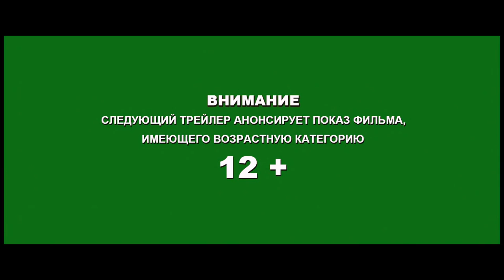Сокровища О.К. - трейлер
(+12)
Страна: Россия
Жанр: комедия
Сценарий: Георгий Кирвалидзе, Дмитрий Терехов
Режиссер: Дмитрий Коробкин
Актеры: Алексей Воробьев и Мария Кожевникова
Премьера в РФ: 1 мая 2013
Длительность: 110 мин.
Описание: Во время осады Казани Иваном Грозным прекрасная ханша Сююмбике приказывает спрятать несметные богатства в озере Кабан. И вот уже 500 лет судьба клада неизвестна.
В наши дни тайна сокровищ открывается обаятельному ловеласу Кириллу, и он устремляется на поиски заветного клада.